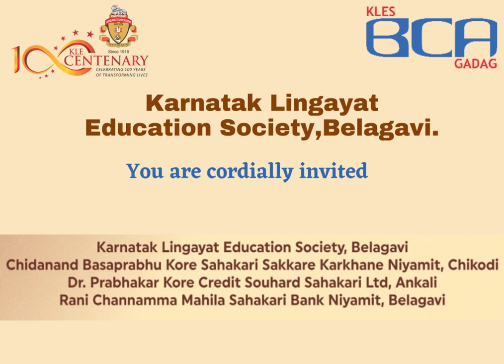Amrit Mahotsav Celebration | KLE Society | Honorable Chairman | Dr.Prabhakar B. Kore Sir.(1)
You are cordially invited for Amrit Mahotsav celebration of Honorable chairman of our Society Dr.Prabhakar Kore on Saturday 15th October 2022 at 2.00 PM at District stadium, JNMC Campus, Neharu Nagar, Belagavi.